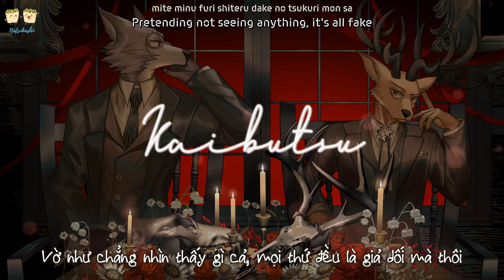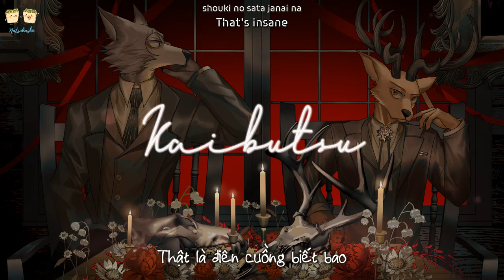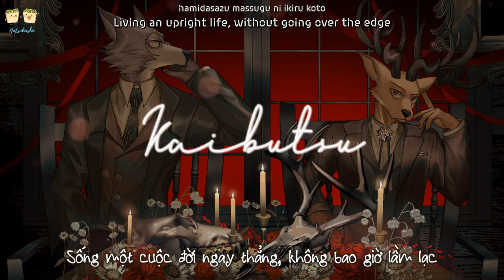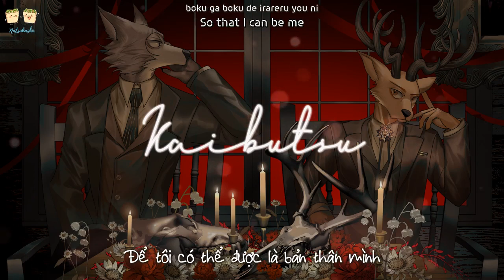Kaibutsu - YOASOBI | 怪物 | Beastars Season 2 Opening (Suzuki Masayuki Cover) | Vietsub - Engsub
“ Tôi khao khát trở nên mạnh mẽ hơn
Để tôi có thể được là bản thân mình "

► Song title: Kaibutsu | 怪物 | Monster

► Singer: YOASOBI (Covered by Suzuki Masayuki | 鈴木雅之)

► Anime: Beastars | ビースターズ

► Original_Trans & Sub: Natsukashii